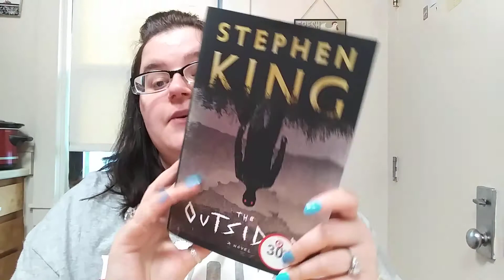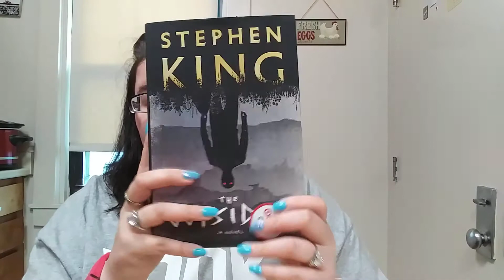Got spoiled today haul from my hunny new designer bag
Thank you babe for everything.